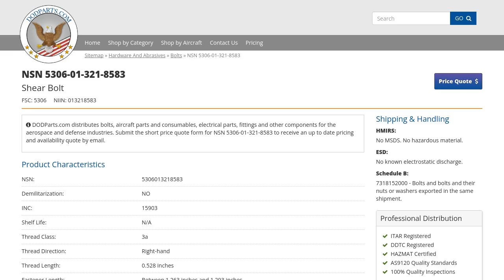NSN 5306-01-321-8583 Shear Bolt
NSN: 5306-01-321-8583 a Shear Bolt. Part Number: NAS6208-12. This product can be located in our Bolts section on our